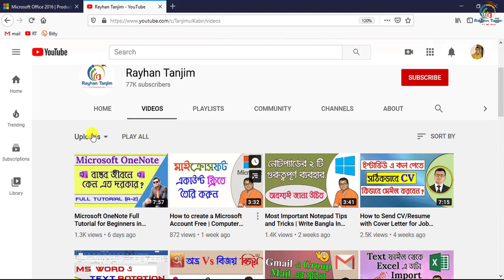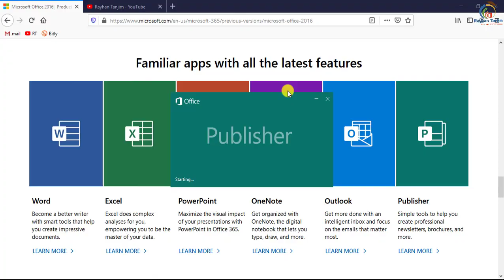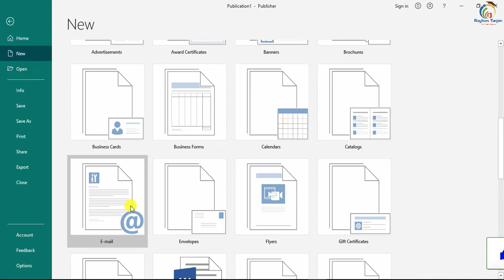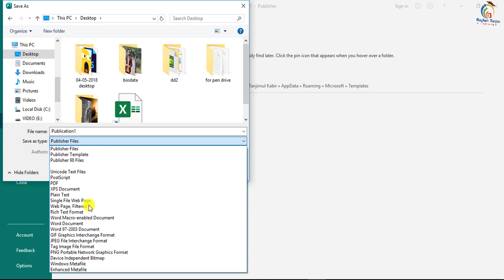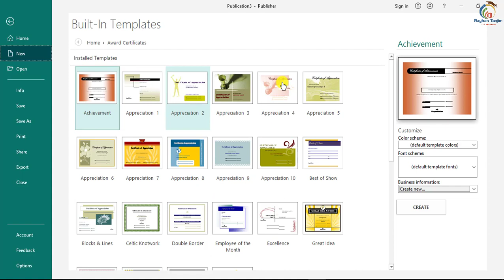Microsoft Publisher Full Tutorial for Beginners in Bangla | Create Visiting Card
In this Video Tutorial, I will discuss, how to design a visiting card in Microsoft Publisher in Bangla | Microsoft Publisher Tips and Tricks Tutorial. And how to use file and new menu in MS Publisher Easily As well as the Best and Important uses of Advertisement making option in MS Publisher properly. After watching this video, you will be an expert in designing an Invitation card, Brochure in MS Publisher 2007,2010,22013,2016,2019 in Bangla by Rayhan Tanjim.